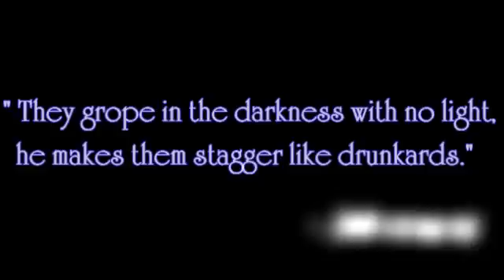In Search Of Dark Energy And Dark Matter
Scientific enigmas.